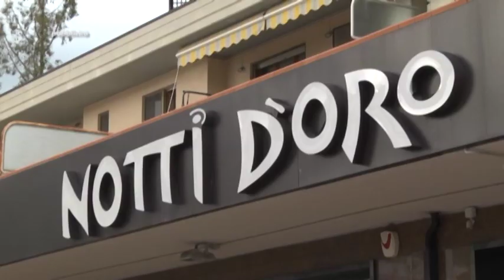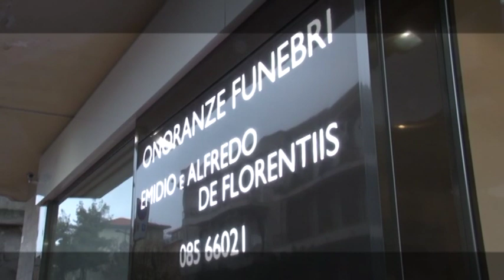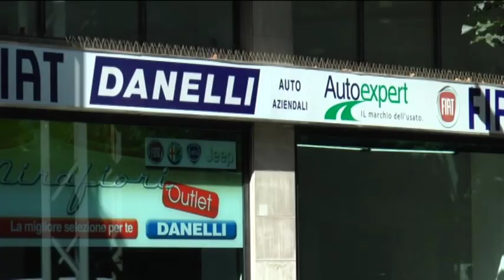Replay 8^ puntata del 14 ottobre 2019